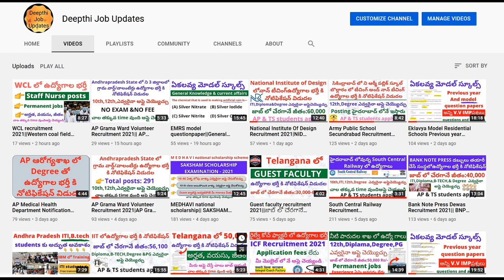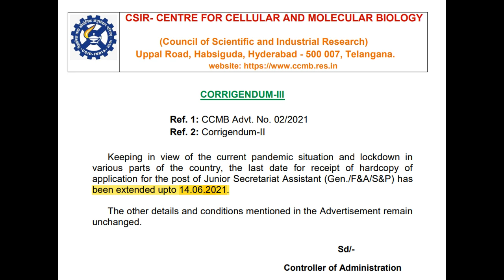Important updates from CSIR CCMB Hyderabad ||Junior secretariat posts|| useful information